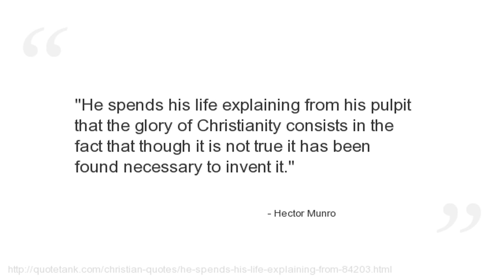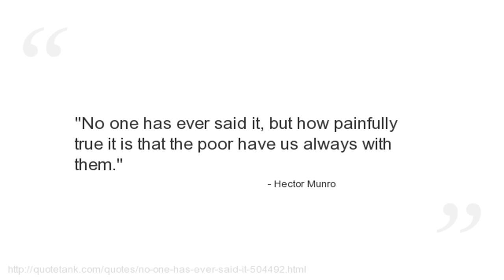Hector Munro Quotes